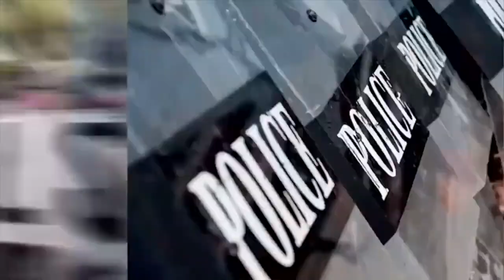ABOVE HIS PAY GRADE- 9-26-19 - SUBSCRIBE YA BASTIDS